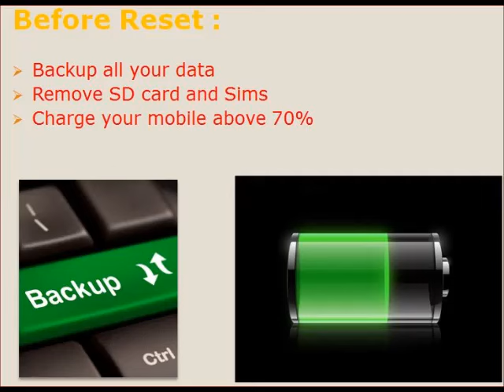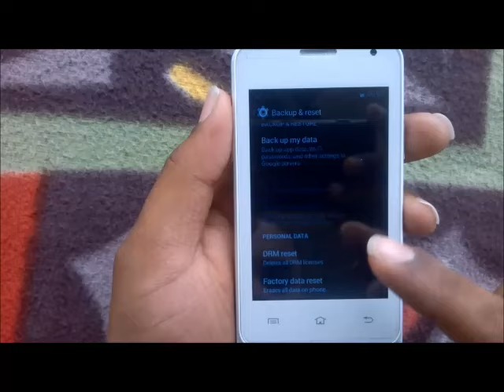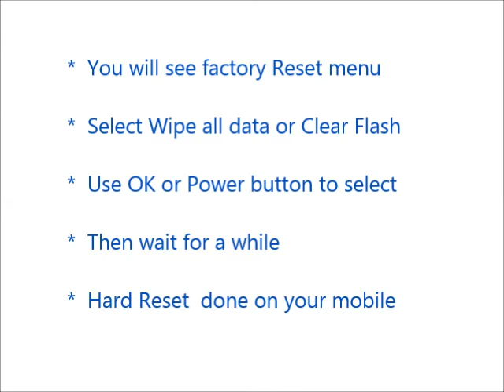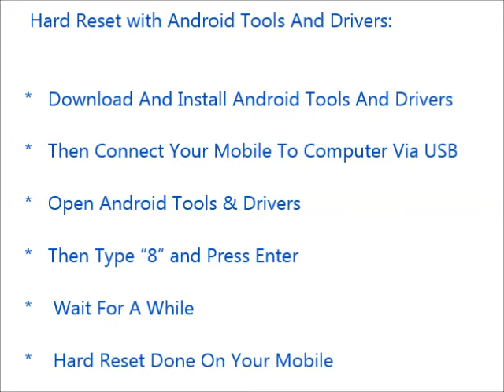How to Hard Reset Sony Xperia M2 D2305 and Forgot Password Recovery, Factory Reset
Sony Xperia M2 D2305 hard reset, factory reset, forgot password recovery without lose data etc. You can reset any android mobile after watching this video. If you can not reset your mobile phone after watching this video, Feel free to visit our

Contents of this video :

1) Sony Xperia M2 D2305 Mobile hard reset

2) Any android mobile hard reset and factory reset

3) Android mobile phone factory reset from menu

4) Forgotten mobile password, tablet password recovery

5) Sony Xperia M2 D2305 Pattern unlock procedure

6) Pin change without losing data

7) Hard reset with Android tools drivers (Also in fast boot mode)